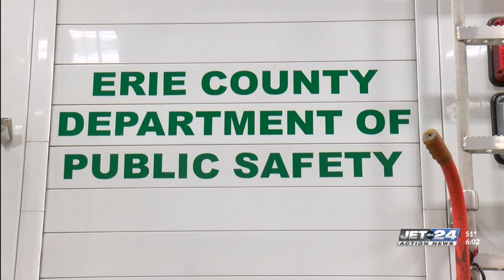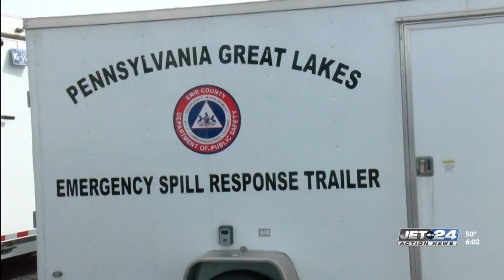Erie County Public Safety offers exclusive look at preparations for any emergency